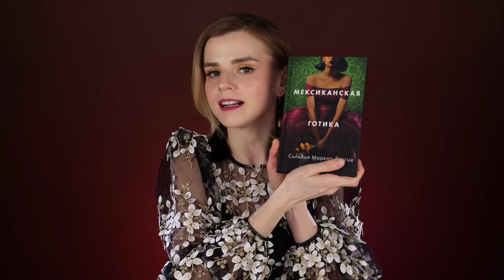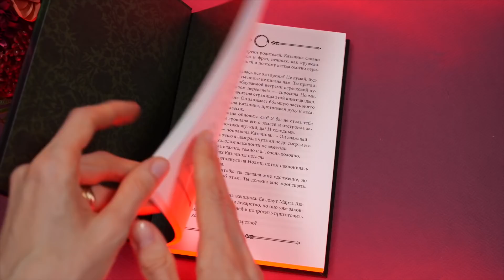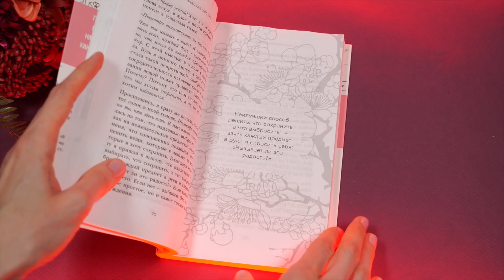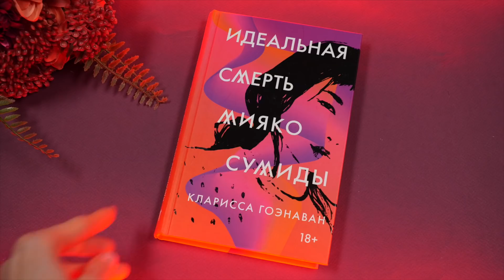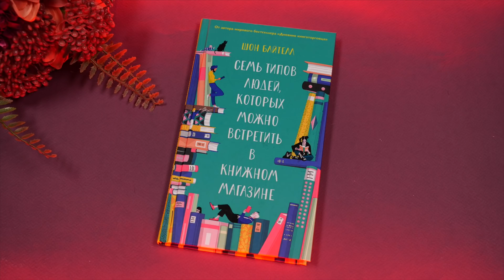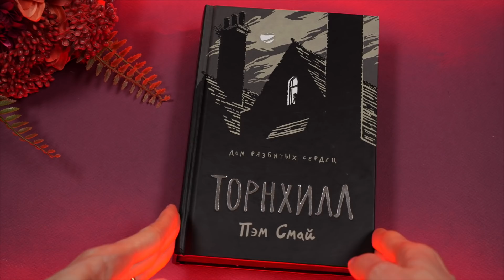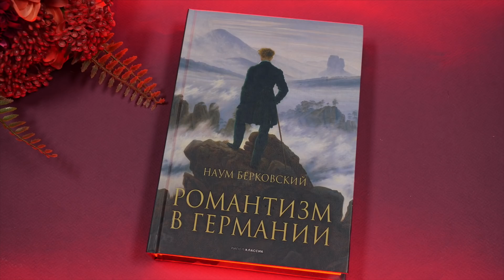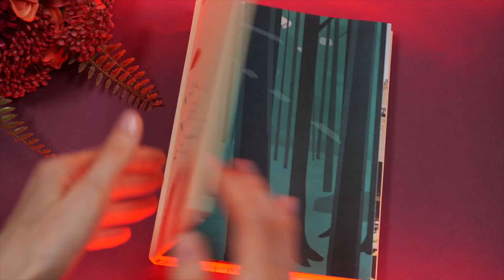ВЫ ДОЛЖНЫ ИХ ПРОЧИТАТЬ! | ИДЕАЛЬНЫЕ ПРОЧИТАННЫЕ КНИГИ и КНИЖНЫЕ НОВИНКИ!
Начни новую карьеру на Факультете дизайна интерьеров высшей онлайн-школы Среда Обучения

Ребята, привет! В этом видео я расскажу вам о книгах прочитанных и совсем новеньких новеньких!

Что было в видео:

Семь типов людей, которых можно встретить в книжном магазине | Байтелл Шон
Магическая уборка. Японское искусство наведения порядка дома и в жизни | Мари Кондо
Мексиканская готика | Морено-Гарсиа Сильвия
Романтизм в Германии | Берковский Н. Я
Идеальная смерть Мияко Сумиды | Кларисса Гоэнаван
Пожарный | Хилл Джо
Как живут японцы | Ядзава Ютака
Торнхилл | Пэм Смай
Пэлем Гренвилл Вудхаус. О пользе оптимизма | Александр Ливергант

Все книги я купила самостоятельно. Данное видео содержит спонсированный контент от высшей онлайн-школы Среда Обучения.